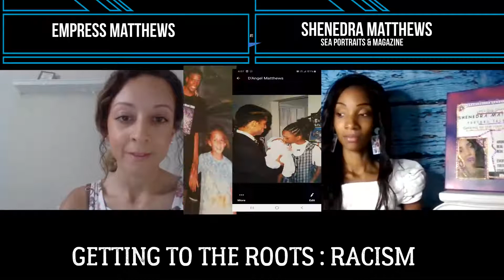GETTING THE THE ROOT of RACISM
Lets Dig Deep Racism